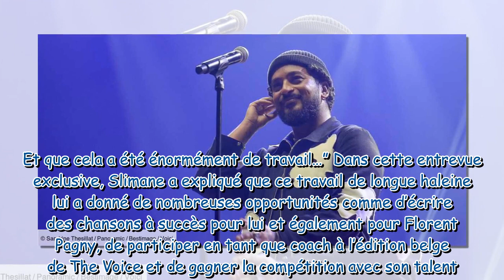« J’ai lutté pour être en radio » : Slimane fait de rares confidences sur sa carrière